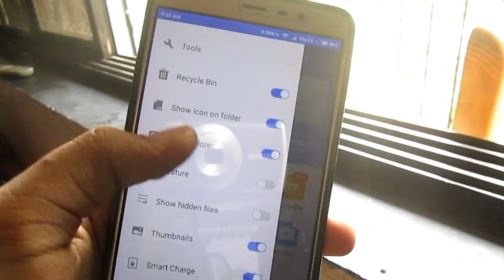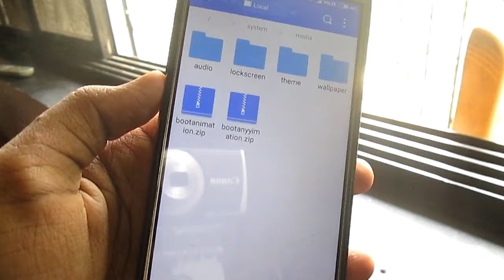How To Install Android Oreo Boot Animation On Any Android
Hello guys today in this video i have shown you that how you can install Android O aka Android Oreo boot animation on any Android.

And as always do a kaushdroid on an Android😉